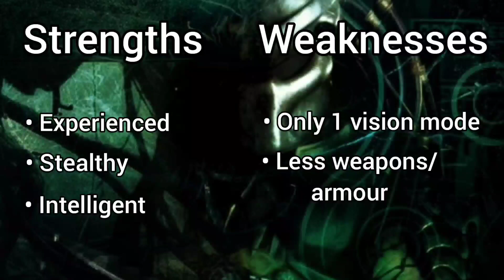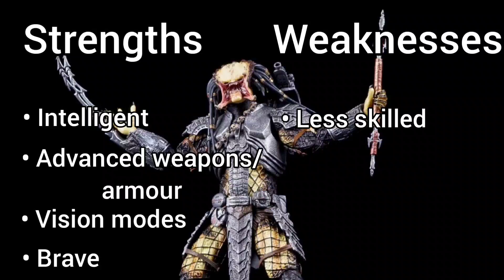Jungle Hunter VS Scar | PREDATOR YAUTJA FIGHT - WHO WINS?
The Jungle Hunter from Predator versus The Scar Predator from AVP.
Who Wins?

In the Red Corner we have Jungle Hunter
A Predator who, in 1987 Guatemala, hunted a US special forces team lead by Major Dutch Schaefer.
He systematically killed the team one at a time, and took their skulls to add to his collection; until he was confronted by their leader, who, after an intense game of cat and mouse, mortally wounded the Predator by dropping a counterweight on top of him; after his defeat, Jungle Hunter activated his self-destruct device and killed himself.
The Jungle Hunter was a skilled and experienced warrior, who was very strong, and good at hand-to-hand fighting, as well as being stealthy. Due to his skill, and that he hunted alone rather than in a group, he is assumed to be either a Blooded, or an Elite.
For weapons and equipment, he was fairly lightly armed, with the basic Wristblades and Plasma Caster combo, and had a cloaking device, wrist-gauntlet, first aid kit, armour plating, and a biomask that enhanced his natural heat-vision.
Strengths:
Jungle Hunter was a seasoned warrior, and would only engage when he held the advantage, usually retreating if he was seen or wounded, showing he was not only a fierce warrior, but a smart one as well.
Weaknesses:
One of the main factors that contributed to his downfall was how he only had 1 vision mode, thermal vision, that his prey was able to take advantage of. If he had more modes to cycle through like others of his kind, this wouldn’t have occurred.
Adding to this is that he only possessed rudimentary weaponry, and was relatively lightly armoured, giving him little in the way of protection.

And in the Blue corner, we have the Scar Predator.
The youngest and smartest of a trio of youngbloods taking part in their first Xenomorph hunt in Antarctica in 2004, during a ceremony that takes place every 100 years.
Upon entering the pyramid, their hunt began to go awry when their plasmacasters they were to equip before the hunt started, were taken by the Humans, activating the pyramid and reviving the captive Alien Queen.
His two brothers were both killed by an Alien, but Scar managed to kill some xenomorphs himself, before teaming up with Lex - one of the Humans, and together, they defeated the Queen, but Scar was killed in the process.

Scar was young, and only had limited experience, but was intelligent and skilled, managing to kill a few of the Aliens, and becoming a Blooded Yautja by marking himself.
He was fully armoured, and had a lot of weapons, including wristblades, a plasmacaster, a smart disc, a combistick, and a ceremonial dagger. He also had a cloak, wrist gauntlet, and biomask with multiple vision modes including Thermal vision, Alien Vision, and more.

Strengths:
Scar was an intelligent Yautja, who was well equipped with full body armour and advanced weaponry, his biomask had multiple vision modes, and he showed bravery in the face of overwhelming odds.

Weaknesses:
Being a YoungBlood, Scar is not as skilled as his opponent, and is not as experienced at fighting or stealth.

So first I’d say if this fight took place at a distance, then at first, it’d seem that Scar would have the advantage, as he has not only a more advanced plasma caster packing more firepower, but he also has other ranged weapons such as his smart disc, which he could hurl at Jungle Hunter, or his combistick which he could hurl as a javelin even before his opponent has fired a shot, as it takes a few seconds to aim first.

But on the other hand, The Jungle Hunter seemed to be the stealthier of the two, spending more time hidden in the treetops and watching his prey, waiting for the right moment instead of diving in head first like the AVP Predators seemed to do a bit more.
I think Jungle Hunter would lie in wait until Scar came close, and then try and take him by surprise.
But thanks to Scar having more vision modes, he’d have a better chance of detecting him, then Scar’s superior weaponry would give him the edge.
So I would say that a ranged fight could go either way; so this round is a draw.

And if this was a melee battle with weapons; Scar again has the better weaponry, his wristblades are much longer, and he also has his combistick. He also has more armour plating than Jungle Hunter, giving him more protection, but would also make him slower and less manoeuvrable, so if Jungle Hunter found an opening I think he could gain the upper hand.

I think with melee weapons, Scar would have the edge overall.

And then lastly, in a hand-to-hand fist fight with no weapons, I think this would go to Junge Hunter, as he’s more seasoned than Scar is, and a lot more tough and mean-looking.

So this encounter would be a draw, as each Predator excels in areas where the other comes up short, and they balance one another out.